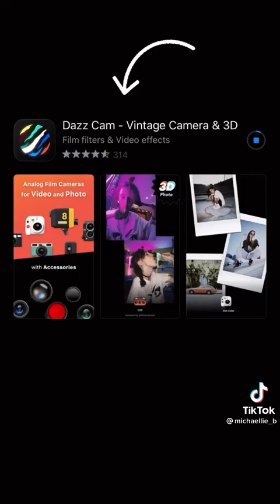How to Create Fake Disposable Camera & Polaroid Pictures 🤳